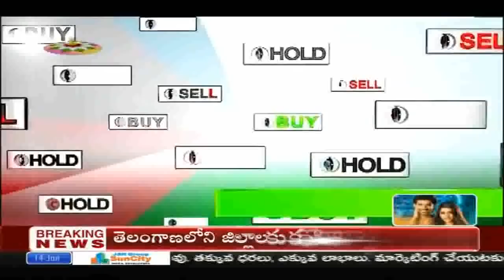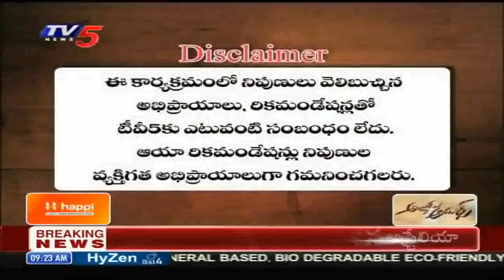14th January 2021 TV5 News Business Breakfast | Vasanth Kumar Special | TV5 Money